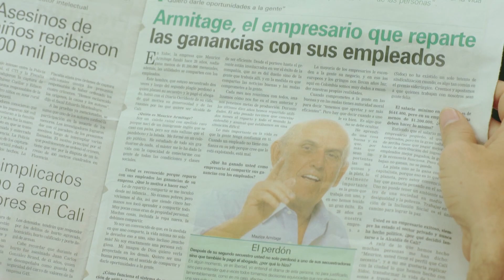La Figura. Cap 1 - La Peluquería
Repartir las ganancias con los empleados?